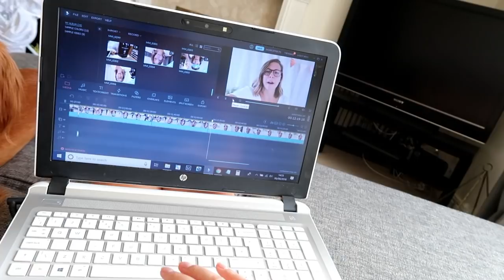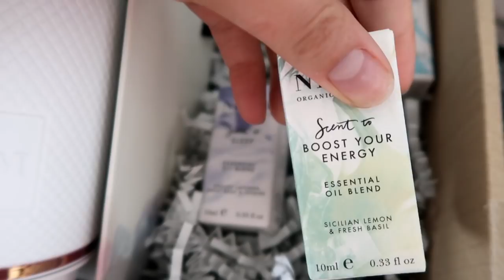THE CRYSTAL MAZE!!! | xameliax Weekly Vlog #108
We take on the Crystal Maze in Manchester...but will we beat the dome?!

START THE FANS PLEASE!

Love my channel? Want extra behind the scenes content, secret snapchats, live hangouts?

xax

xameliax | British Vlogger with one adorable little puppy and a big smile | A Cup Half Full Kinda Girl

PRIMARK HAULS - BRITISH WEEKLY VLOGS - EASY RECIPE VIDEOS - SHORT HAIR TUTORIALS - MAKEUP FOR BEGINNERS - FUNNY FRIENDSHIP TAGS - KAYLA ITSINES REVIEW VIDEOS - UK TRAVEL VLOGGER